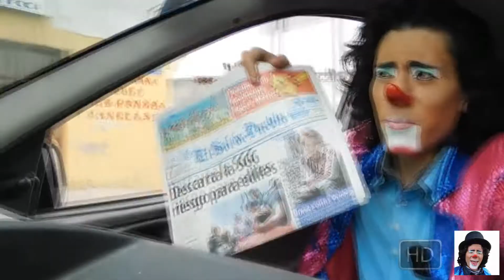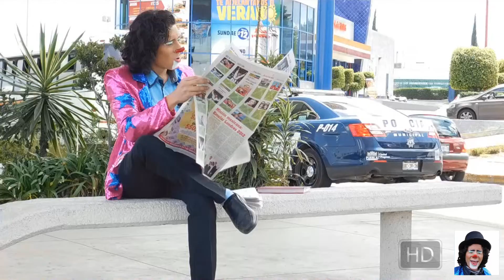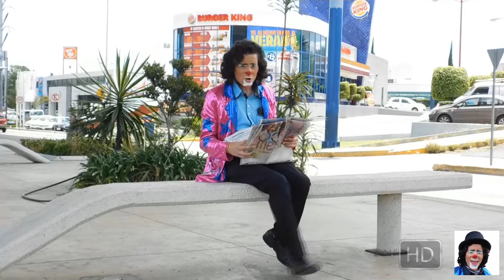LEYENDO NOTICIAS - POKEMON GO - JUEGOS OLIMPICOS - PAYASO KAYLITOS EL SOL DE PUEBLA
*C*O*M*P*A*R*T*E*
SIGANME "@Kay_Litos"

Hola gente hermosa el video de hoy ViernesDeKaylitos tengo preparado para todos este video con el que la verdad me divertí muchísimo grabando, aunque había ruido ambiental trate de hacerlo lo mas profesional posible con un micrófono lavalier.

No es mi intención descubrir los errores de redacción en lo encabezados que mostré; como lo dije anteriormente yo solamente soy un artista.

Te invito a que veas mi demás videos y esperes el MartesDeKaylitos

Periscope:    @Kay_Litos